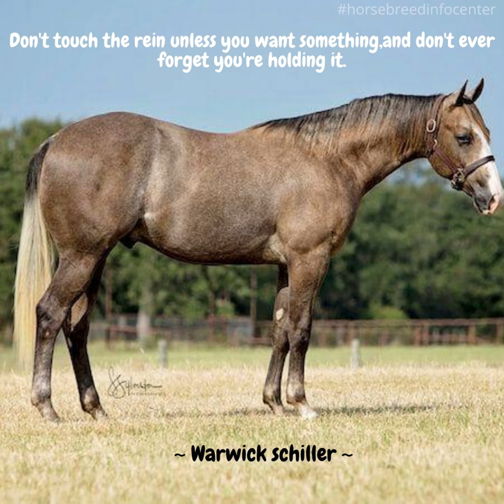10 Facts About Quarter Horse